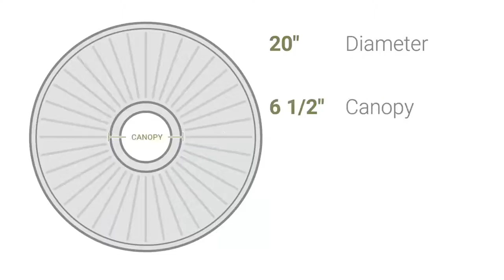Ekena Millwork CM20VI 20"OD x 3 1/2"ID x 1 1/2"P Vienna Ceiling Medallion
Ekena Millwork CM20VI 20"OD x 3 1/2"ID x 1 1/2"P Vienna Ceiling Medallion (Fits Canopies up to 6 1/2")